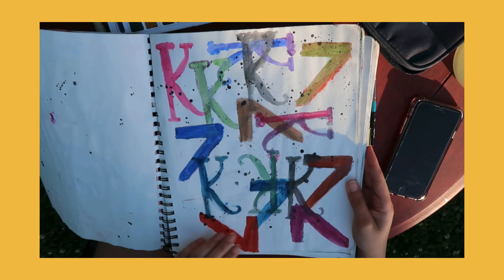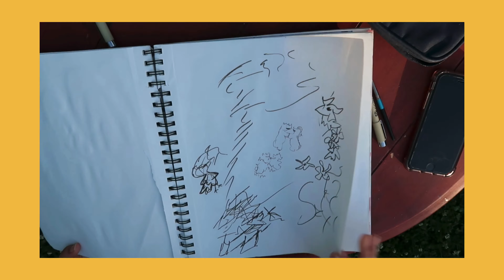sketch With Me 🐝 // Happy Earth Day!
Happy Earth Day! Spend your day outside today and remember to always be grateful for our beautiful Earth. Also remember to always care for Earth and try to remind others. Have a beautiful day, love you!

｡ﾟﾟ･｡･ﾟﾟ｡
         ﾟ･｡･ﾟ♡.

Green screen endplate: httpsv://youtu.be/r2xcNW4QDNA